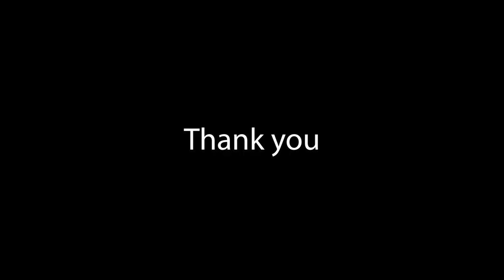HIUS 512 Introduction To Final Project